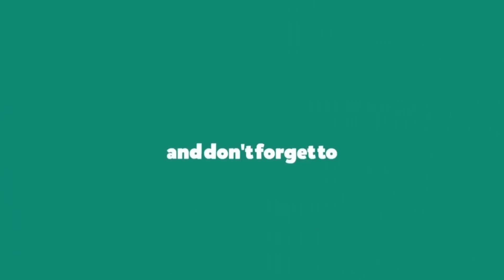Bangladeshi Village Life 2019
→© NOTICE: All of my videos are owned by my channel .